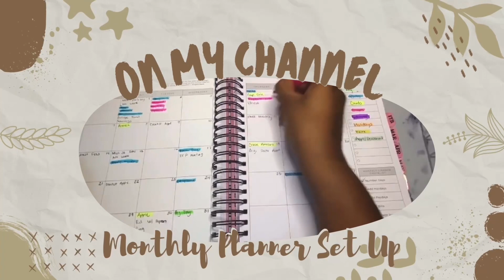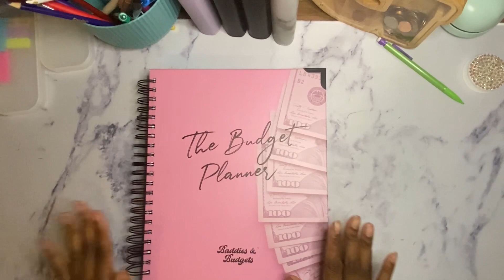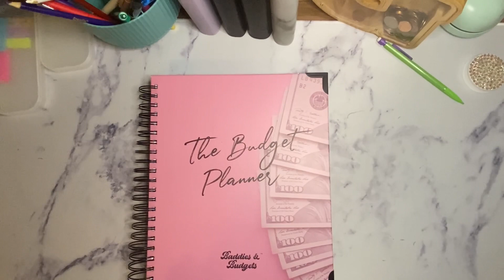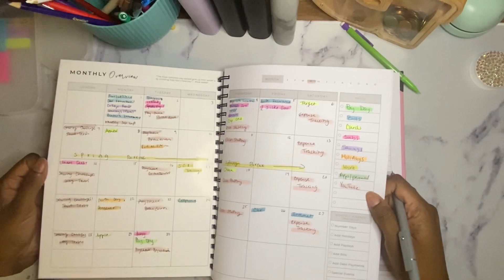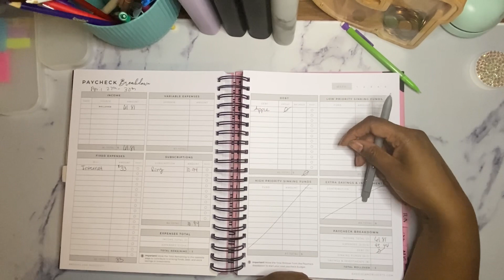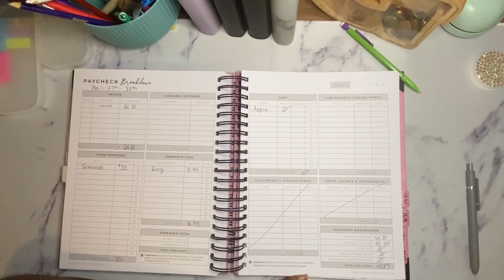Paycheck Breakdown | Last of April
Paycheck breakdown and cash stuffing my wallet for the first week of March. Let’s come up with the meals together this week!

All Music used in this video is property of Jim West Production and should not be used with express permission!

My name is Mercedes! I am a 32 year old single mom of a one year old and a kindergarten teacher in Washington State.

I am working to pay off my student loans, car, and a couple of credit card!

Come along and watch me navigate my way through this process in my way to financial freedom!